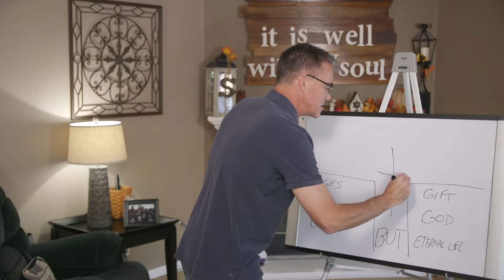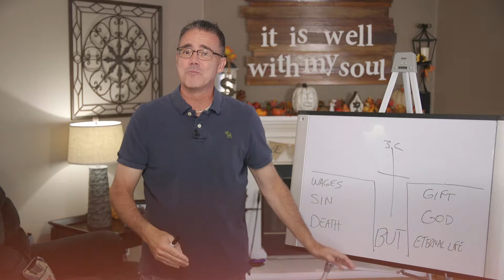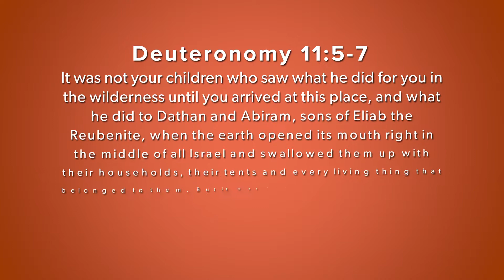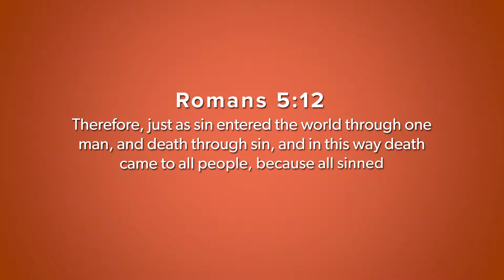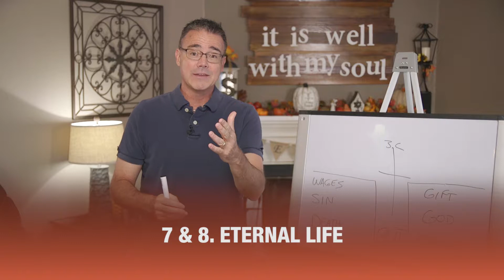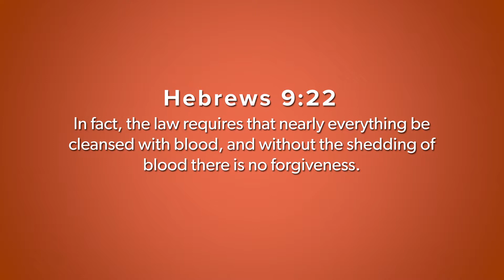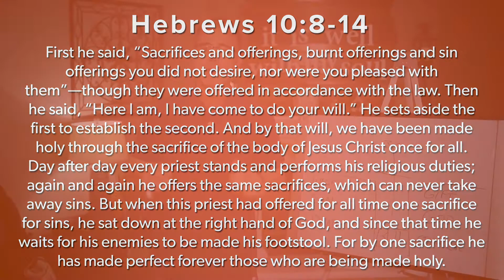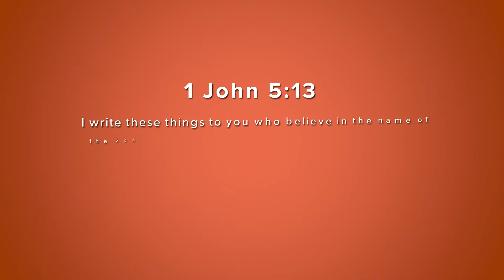The Only Gift You’ll Take With You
No need to save or be responsible, just enjoy life to the full because when you die, as the saying goes, “You can’t take it with you.” Or can you?